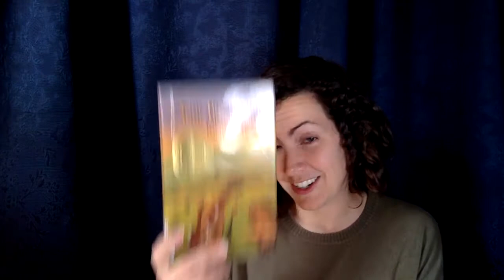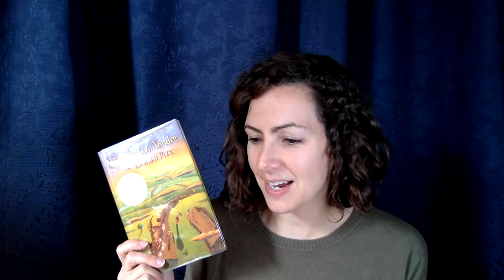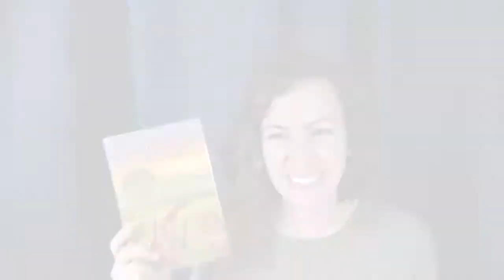A Year Down Yonder by Richard Peck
A book talk by Miss Adrienne.